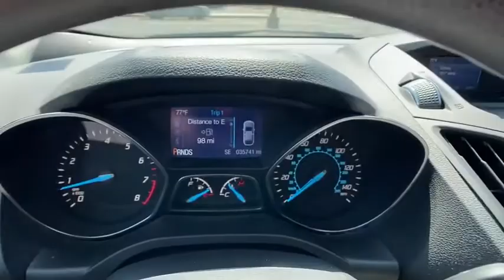2015 Ford Escape Alpharetta, Roswell, Cumming, Sandy Springs, Marietta, GA F204305A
Ingot Silver Used 2015 Ford Escape available in Alpharetta, Georgia at Angela Krause Ford Lincoln. Servicing the Roswell, Cumming, Sandy Springs, Marietta, GA area.

Recent Arrival! THIS IS A REALLY NICE LOCAL ESCAPE WE GOT IN ON TRADE. IF YOU ARE LOOKING FOR A QUALITY SUV WITH A LOW PAYMENT THEN THIS IS THE ONE YOUVE BEEN SEARCHING FOR. THIS WONT BE HERE LONG. COME SEE THIS TODAY! 6 Speakers Delay-off headlights Exterior Parking Camera Rear Power windows Remote keyless entry SYNC Communications & Entertainment System Wheels: 17 Alloy Sparkle Silver Painted Aluminum.brbrOdometer is 29497 miles below market average! Clean CARFAX. CARFAX One-Owner.brbrIngot Silver 2015 Ford Escape SE Duratec 2.5L I4 FWD 22/31 City/Highway MPGbrbrAwards:br  * JD Power Initial Quality Study (IQS)   * 2015 KBB.com 10 Best SUVs Under $25000   * 2015 KBB.com Brand Image Awards